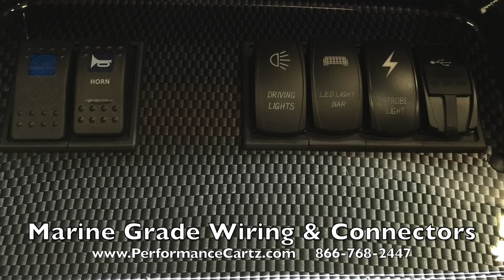How To Properly Customize a Golf Cart - PerformanceCartz.com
PerformanceCartz.com has over 40 years of experience in customizing vehicles. See the right way to install Custom Speed Controllers, Rear Seats & Accessories, Dashes & Consoles, Digital Keyless "Cartkeys", Beverage Coolers, Club Car® Lifts & Suspensions, Led Headlights
Body & Roof Kits, On Board Battery Chargers, Usb Charging Ports, E-Z-Go® Gps / Gsm Trackers, Speakers & Subwoofers, Led Undercart Lighting, Bluetooth Radios,Rear Vision Camera, Yamaha®